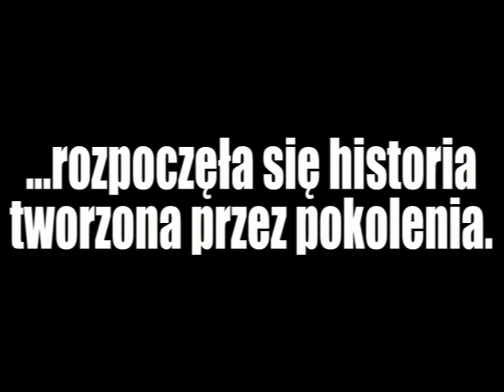Zapowiedź meczu - Chojniczanka Chojnice - Bytovia Bytów